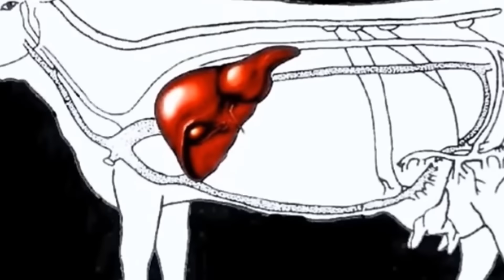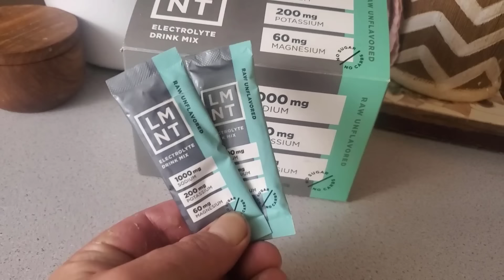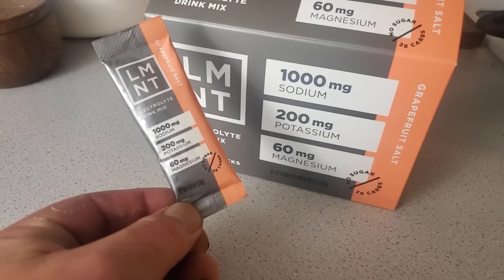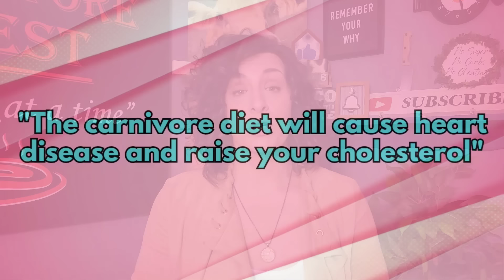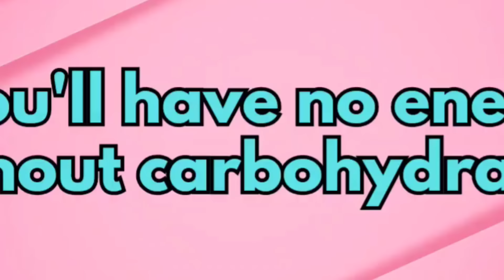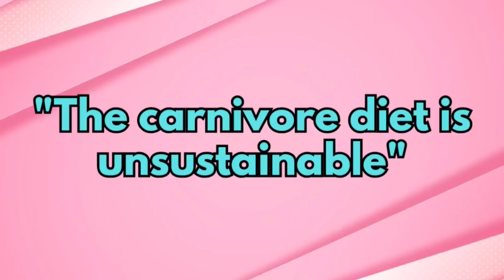Common Myths About The Carnivore Diet: Debunked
Today we are busting 5 common Carnivore Diet Myths that aren't true.

-Instapot
-Cold Brew Mason Jars
-French Press Coffee Maker
-Cameron's Coffee
-Frother
-Coffee Grinder

Sending us something??
Carnivore Quest
290 McCarter Rd.
Fountain Inn SC 29644